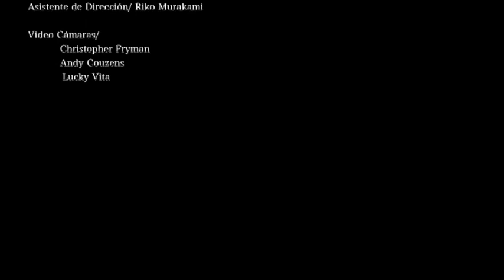VAMOS! Begoña Castro + Ima Tenko (Flamenco y Butoh) Part.4 (13´18")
BEGOÑA CASTRO + IMA TENKO en  Arte Center de Kioto Japon) 2013
¡VAMOS! Performance Flamenco -Butoh en el Arte Center de Kioto

Despues de 7 años de relaciones profesionales entre las artistas Begoña Castro ( flamenco) e Ima Tenko ( Danza Butoh), hay mucho que festejar y seguir compartiendo.
Esta vez sera en el Internacional Espacio, Kyoto Art Center ( Japon ).
Estas actuaciones estan impulsadas por nuestro interes en celebrar 400 años de Intercambio Hispano-Japones. Se suman a este proyecto grandes artistas que han compartido escenario con las dos artistas durante su viaje.
¡VAMOS! esta dedicado a mucha gente amiga que siempre ha estado apoyando esta maravillosa relacion entre el Butoh y el Flamenco. Un millon de gracias por vuestro granito de arena.

Nos encantaria que asistierais.
Begoña Castro + Ima Tenko.

¡VAMOS!

¡Vamos!, a 400-year memorial performance for Japan-Spain exchange
Butoh (Ima Tenko + Kiraza) ∞Flamenco (de2flamenco)

Two dances based on different climates, cultures, and bodies.
Encounter the body Illuminate the other, encounter oneself
Two mirrors reflecting the universe Grasp the primitive origin of dance
in the present-day.　 ¡Vamos! Take one step.

coming soon!!

■The 400-year anniversary ofJapan-Spain exchange■
In 1613 the Sendai Daimyo Masamune Date build a Spanish style ship called the San Fan Bautista and sent off a mission of ambassadors from Ishinomaki port to the Pope in Rome and the Spanish King. The　ambassador Tsunenaga Hasekura was the first Japanese person to accomplish crossing the Pacific and Atlantic oceans, and was engrave in history as the beginning of relations between Japan and Spain

■Ima Tenko+Kiraza and  Begoña Castro + Javier navarro (de2flamenco)
In 2005 Ima Tenko+ Kiraza departed on a tour of Europe. At their performance in Madrid,they met Flamenco
artist Begona Castro. From 2007, they have been performing collaborations of Butoh and Flamenco in Kyoto,
Madrid, and Osaka.

‹Choreography› Ima Tenko, Begona Castro
‹ Performers › Ima Tenko,, Niko, Chian (Butoh) ,
 Nonoko Sato (Noh Flute)
Begona Castro (Flamenco Dance) ,Javier Navarro(Flamenco Guitar)
Chiaki Horikoshi(Cantaor)

Vídeo cámaras:
Chistopher Fryman
Andy Couzens
Lucky Vita

Fryman Film Productions